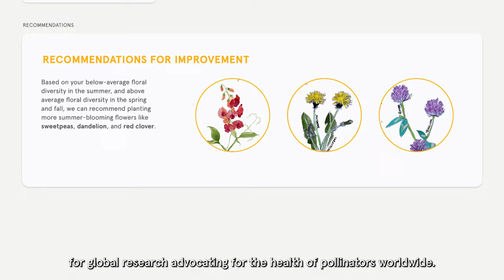Building greener cities and stronger ESG strategies with honey bee data | Alvéole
At Alvéole, we’re supporting organizations on their sustainability journeys and using honey bee data to make a difference. Co-founder and CEO Alex Mclean explains how you can track your organization’s environmental impact, improve your property’s green landscaping, and contribute to global pollinator research, all using scientific data collected by your urban honey bees.

Learn how to launch an urban beekeeping program at your organization